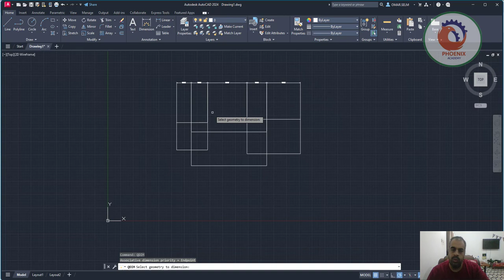qdim انشااء ابعاد سريعة في الاتوكاد